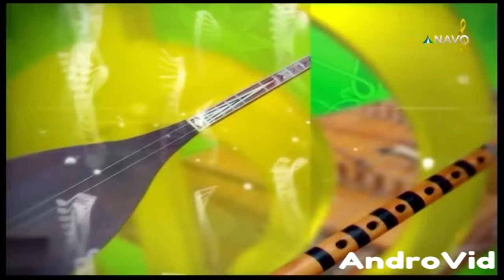Ramizbek Abduraxmonov.Navo teleradiokanalida//Рамизбек Абдурахмонов.Наво телерадиоканалида.